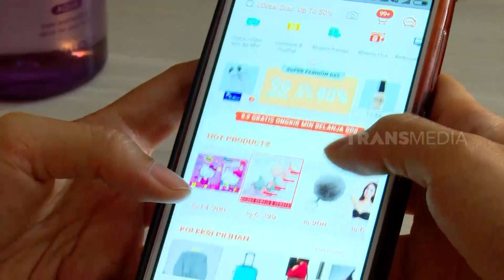Tengku Tezi Mencoba Fisioterapi Sama Windy Mayang | SEHAT SANTUY (29/08/21)